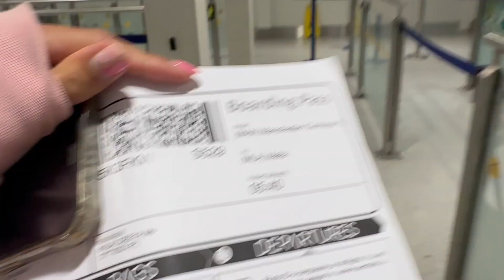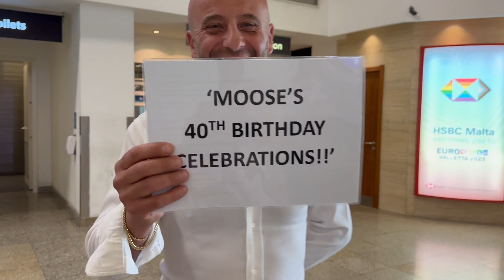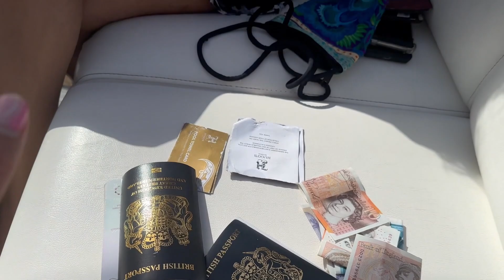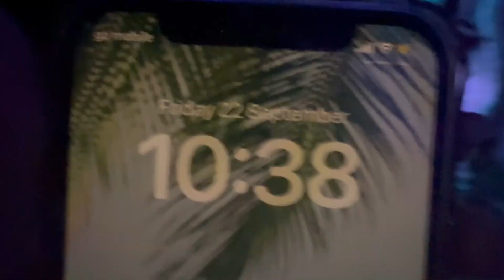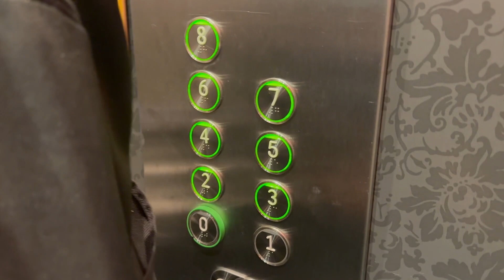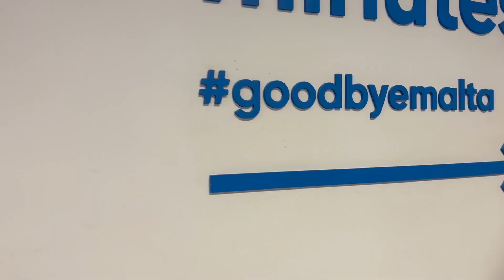Malta Vlog! | Hugo Boutique Hotel | September 2023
Welcome to my Malata vlog, where we celebrated a 40th birthday! We stayed at the Hugo’s Boutique Hotel, the rooms and roof top pool were lovely, not to forget the delicious breakfast. We spent a day on an open tour bus which took us to Valletta and Golden Bay where we spent the afternoon at the beach. One of our other days we went on a boat to the blue lagoon, the water was so blue!